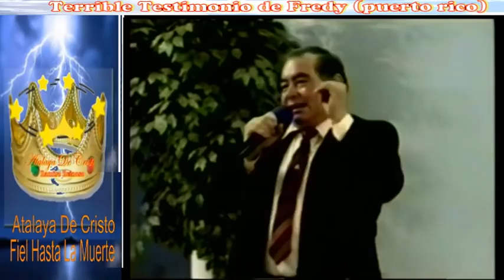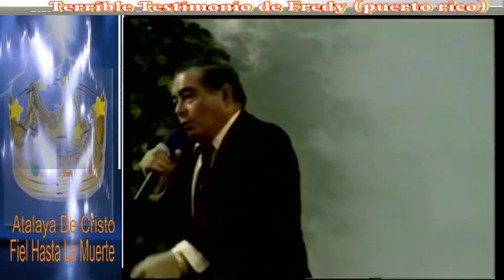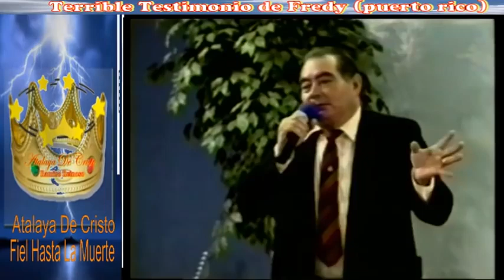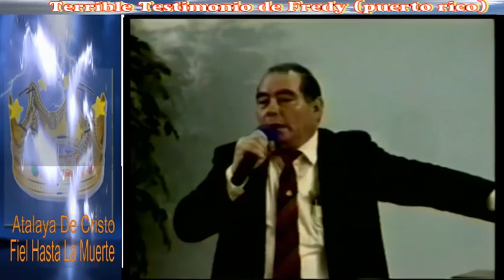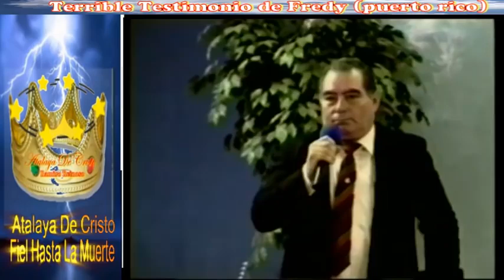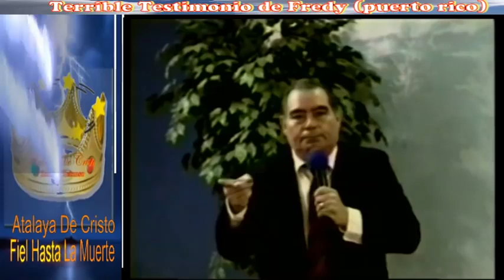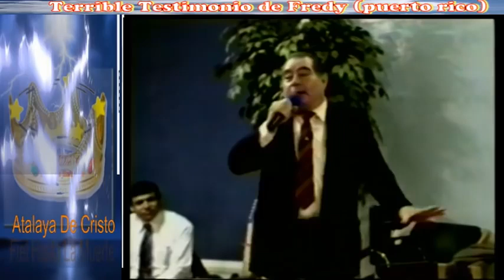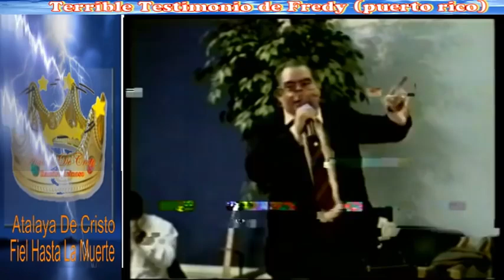2020 Terrible testimonio de fredy ex brujo puerto rico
2020 Terrible testimonio de fredy  ex brujo puerto rico